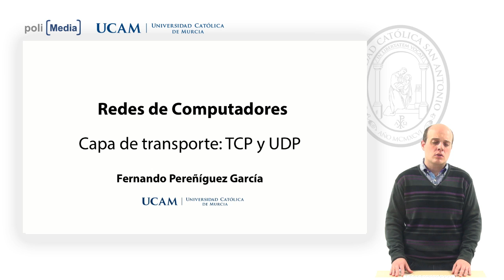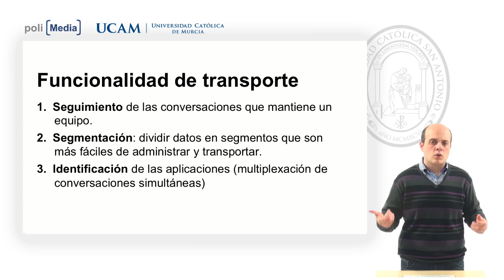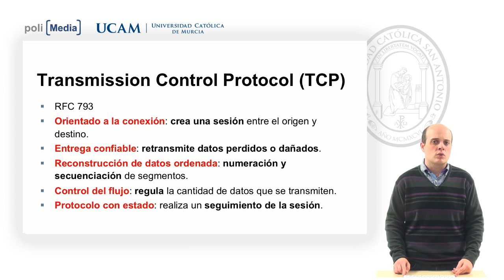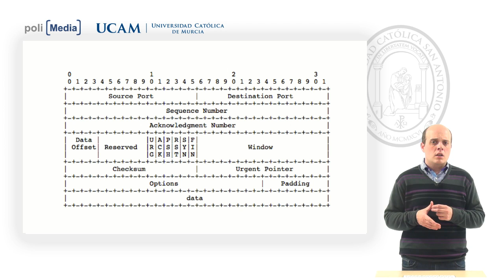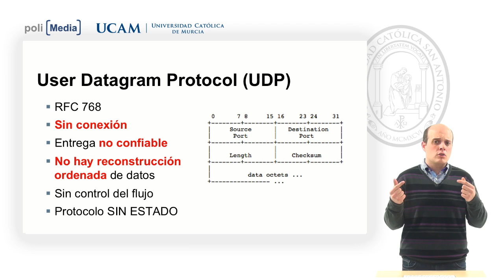Redes de Computadores - Capas de transporte: TCP Y UDP - Fernando Pereñíguez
Facultad: Escuela Universitaria Politécnica
Titulación: Grado en Ingeniería Informática
Capas de transporte: TCP Y UDP